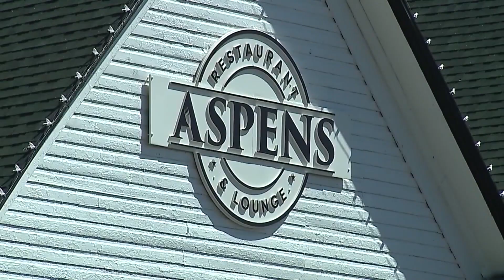Jackson Mahomes’ felony charges dismissed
A Johnson County judge approved prosecutors’ motion to dismiss multiple charges against Jackson Mahomes, brother to Kansas City Chiefs quarterback Patrick Mahomes.